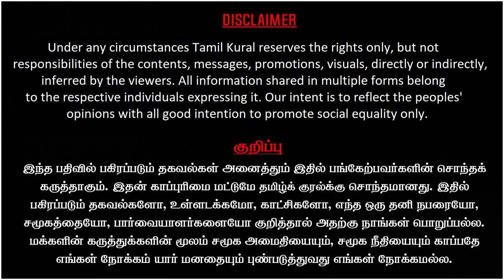EPS game ends- OPS has the Kodanadu case evidence & handed over it to MK Stalin | Dr Kantharaj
Kantharaj latest interview on AIADMK power tussle: OPS expelled from party after EPS takes charge as interim general secretary. The party has also resolved to hold organisational polls to formally elect the General Secretary.